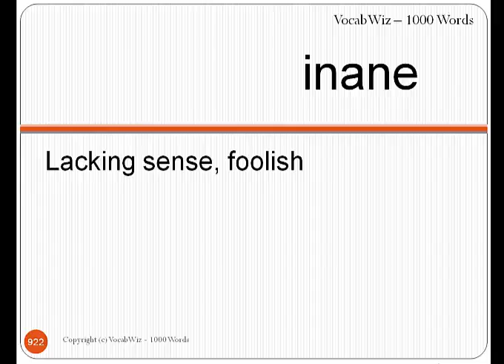Inane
VocabWiz-1000 Words